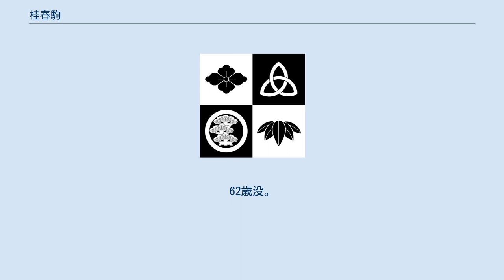桂春駒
桂 春駒（かつら はるこま）は、落語家・色物の名跡。
当代は3代目か4代目であると推測される。
 当代桂 春駒（かつら はるこま、1951年2月23日 - 2013年12月31日）は大阪市出身の落語家、俳優。
本名∶ 宮本（みやもと） 和俊（かずとし）。
出囃子は『白拍子』。
 大阪府立成城工業高等学校卒業後、東京芝浦電気（現：東芝）で約2年半のサラリーマン生活を経て、1971年12月に3代目桂春団治に入門。
1981年に春駒に複名。
 得意な話は「一人酒盛」、「親子酒」。
1984年から年に1回のペースで独演会「桂春駒の会」を開催。
近年では国立文楽劇場にて700人以上を動員している。
 噺家としての顔以外にさまざまな顔を持っており、「兵庫区民寄席」では1978年4月の第1回より、「もとまち寄席恋雅亭」では1994年8月より世話人を務める。
 さらには、1977年6月からミヤコ蝶々劇団に入団。
2001年6月から現所属事務所である劇団往来に参加。
俳優としての顔も持つ。
 劇団往来所属。
上方落語協会会員。
愛称は「駒ちゃん」。
 2013年12月31日、肝不全のため死去。
62歳没。
 『水戸黄門』（2009年7月〜、TBS）第4話　道哲役（第40部〜）